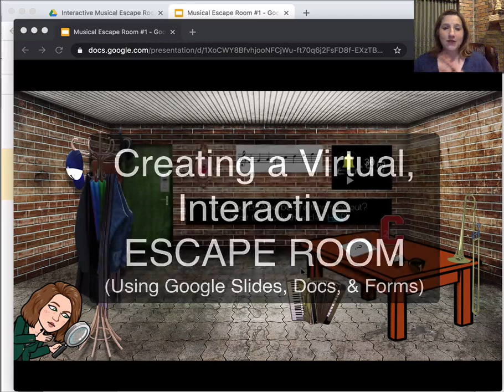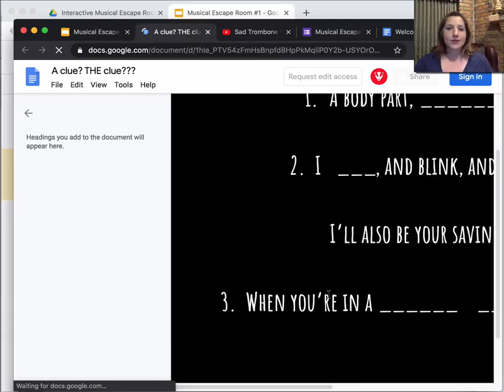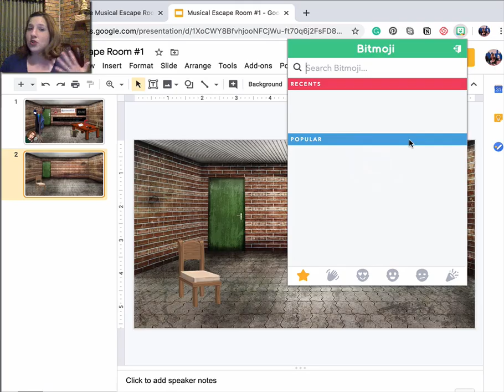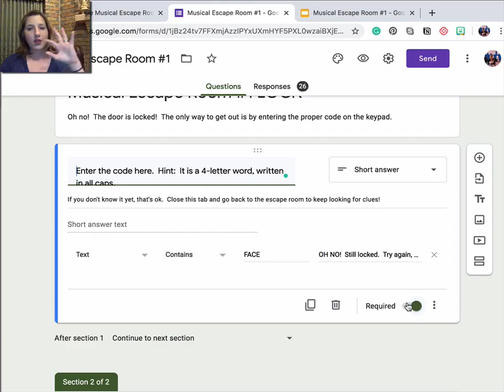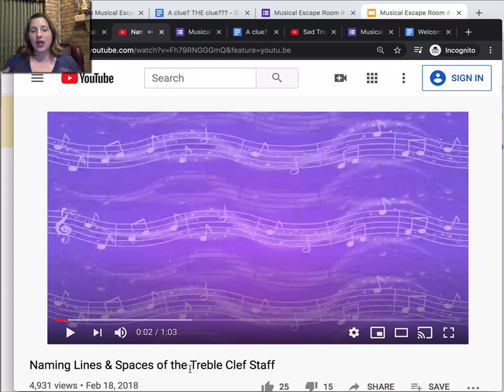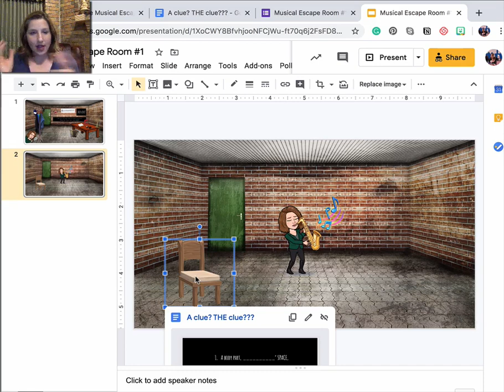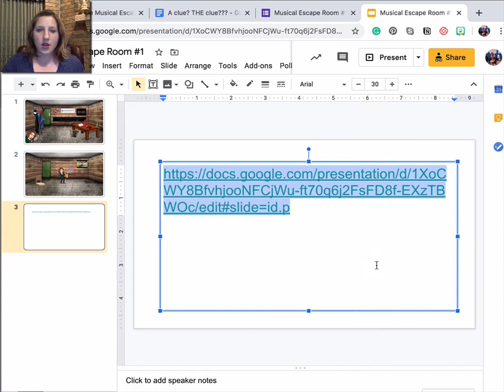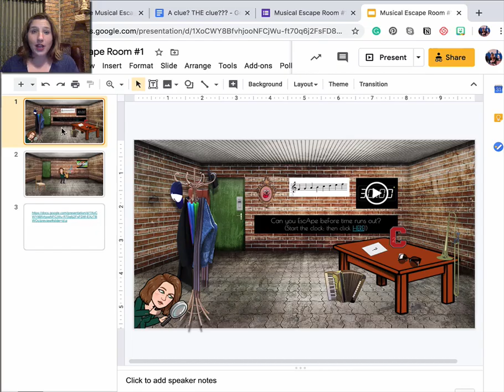Google Slides Bitmoji Escape Room Tutorial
In this video, I will show you how I created an interactive digital escape room using a combination of Google Slides, Docs, Forms, and YouTube.

**Would you like to "test drive" the digital escape rooms that I create BEFORE they are available to purchase?  Sign up for my Digital Escape Room Beta Squad

Topics covered in the video:
0:00 - Introduction
3:30 - Creating the "room," with items and a Bitmoji person (in Google Slides)
6:04 - Creating "the lock" (in Google Forms)
7:49 - Creating and finding "the clues" (in Google Docs or on the web)
9:12 -Creating links to the clues (on the Google Slide)
11:25 - Creating the "timer" (using an embedded YouTube video)
12:50 -Creating the "view only" link

-(UPDATE 9/8/20) You can now view and/or download your own copy of this sample escape room in two places:
1.  On Teachers Pay Teachers
2.

UPDATE: One option for streamlining the experience for students is using Google Sites to "house" your Escape Room.

For even more information, here are some tutorials and examples I used in creating my first escape room:
-Creating an Escape Room Lock using Response Validation in Google Forms

I will either answer in the comments or create additional videos.